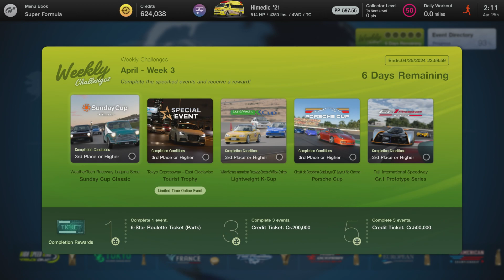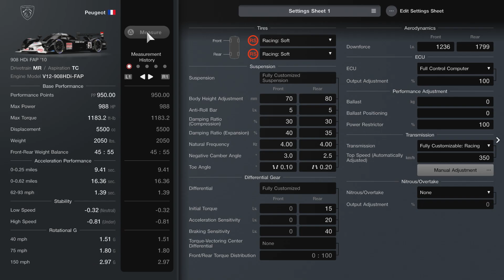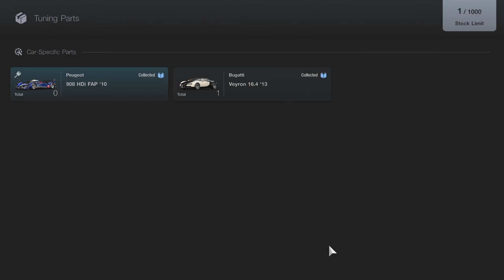Gran Turismo 7 Weekly Challenge no.2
I know I didn't record a video of this months first weekly challenge, but this is the third weekly challenge for now